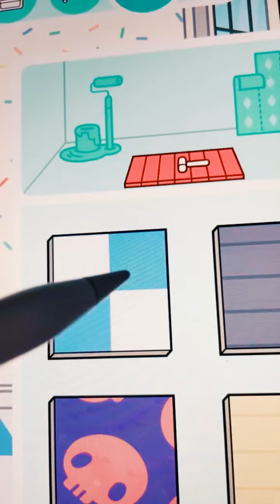HELLO KITTY 🐱 CAFÉ AND A ROOM DESIGN | NEW UPDATE PACK | TOCA BOCA LIFE WORLD